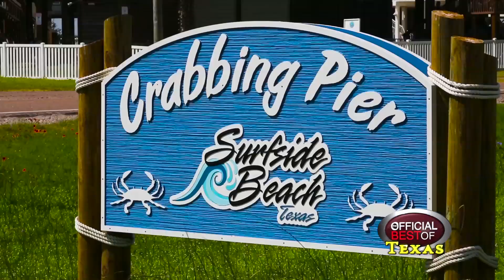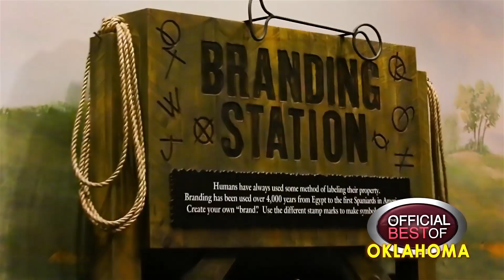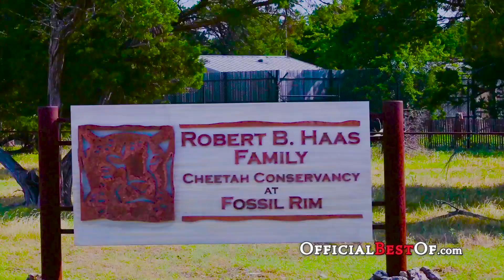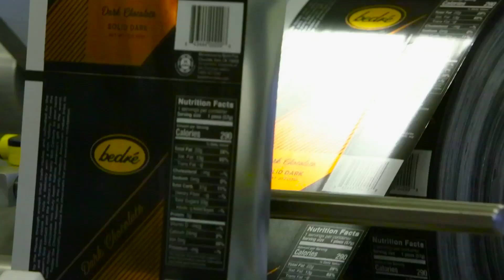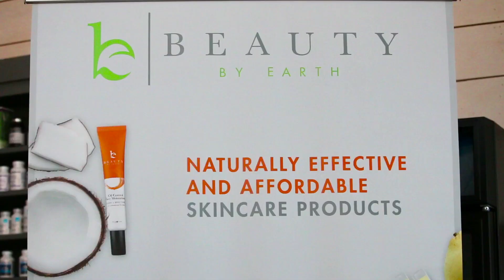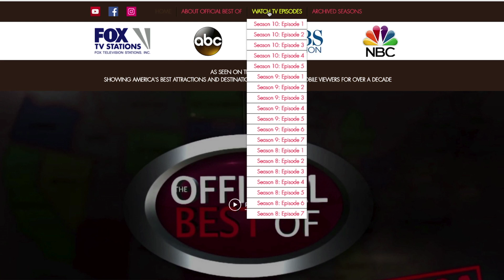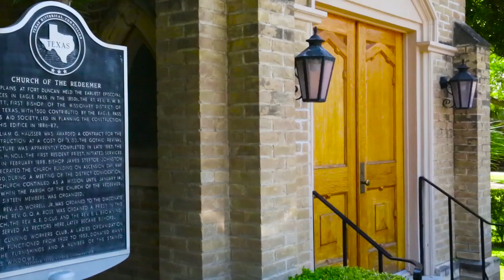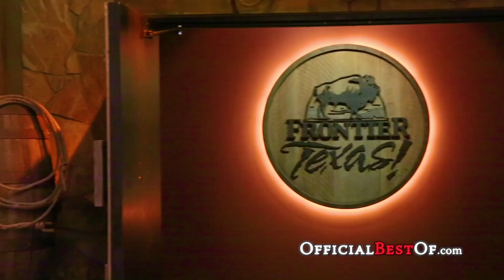Official Best Of America - TX/OK 2018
See some of the very best places Texas and Oklahoma have to offer from the border of Mexico to Oklahoma City and points in between.